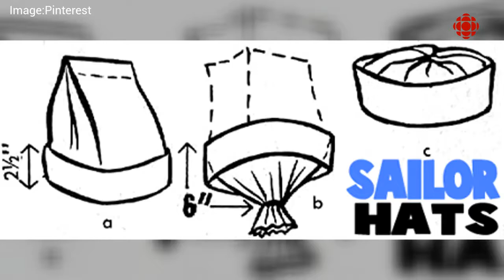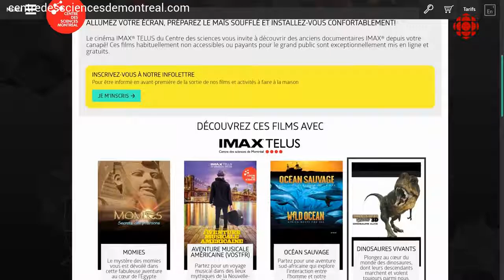La journée internationale de l'océan - « Journaliste en quarantaine » - 12 juin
Le 8 juin était la Journée internationale de l'océan, Camille s'en est inspirée pour vous proposer une fin de semaine naviguant sur le monde marin!